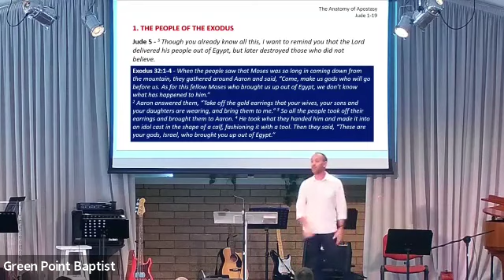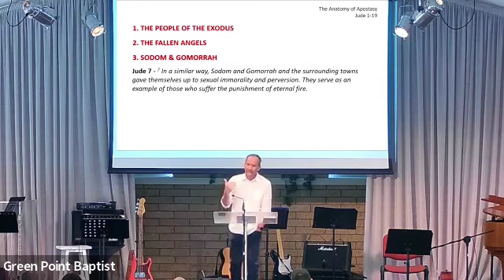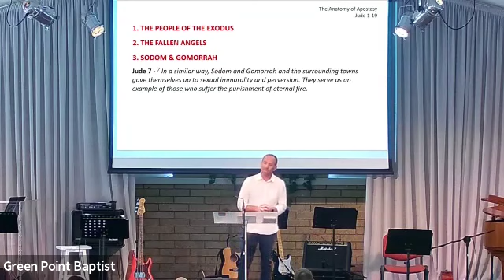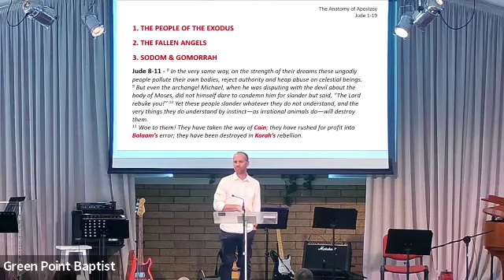GPBC Message 2023 01 15 Jude #2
Jude #2 -Anatomy of Apostasy